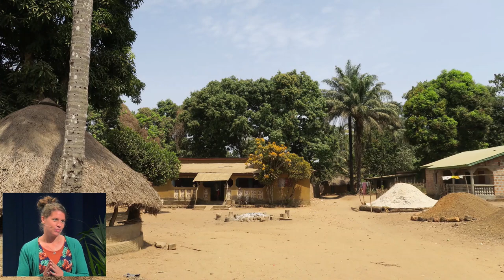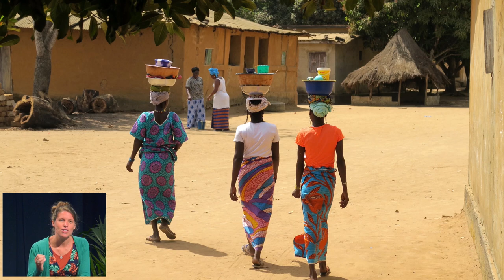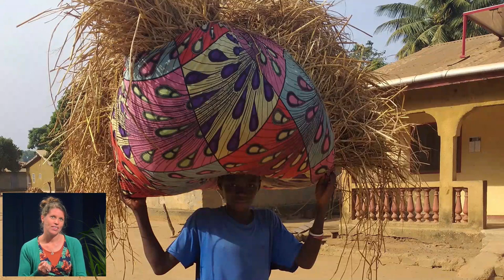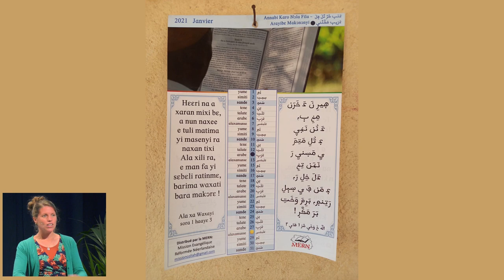Zendingsdag 2021 | Fotopresentatie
'Groeten uit... Guinee'
Hanneke van der Blonk neemt je mee naar haar werk in Guinee. Reizend over het platteland rond het dorp Coliah deelt zij op allerlei manieren het Evangelie.

Na de fotopresentatie volgt het lied 'Zeg het aan al die mensen', gezongen door een groep kinderen uit Zeeland.